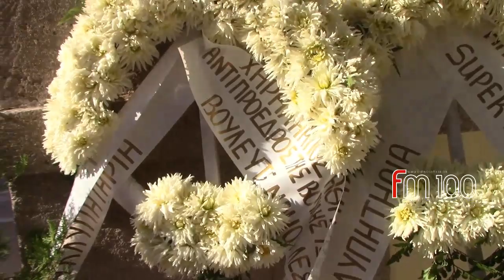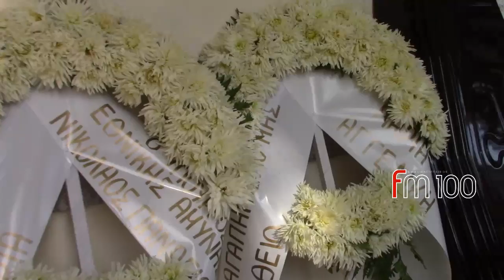Υστατο χαίρε στον Μητροπολίτη Λήμνου